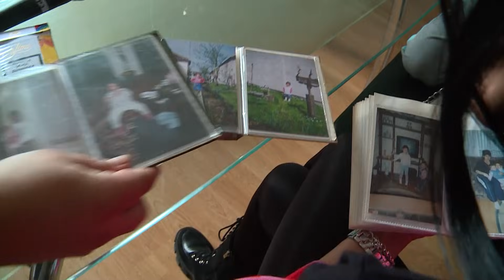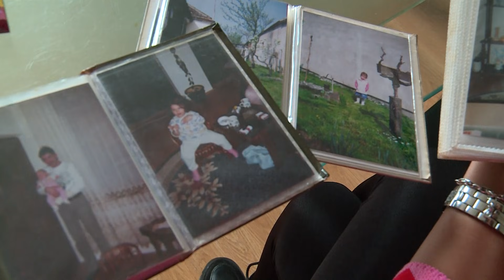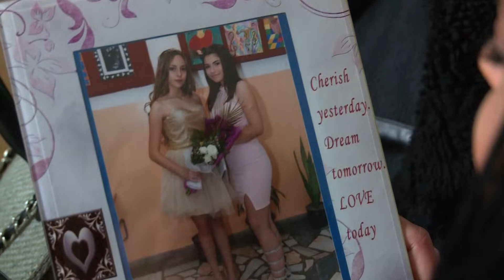Majka Milice Veselinović o vezi sa Mensurom i trudnoći - 24.10.2021. - Red TV